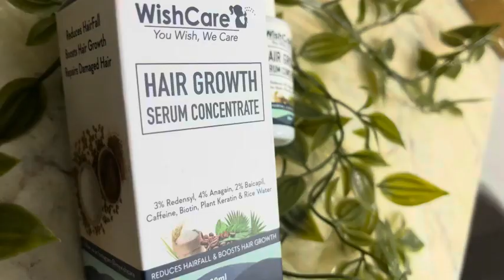WishCare Hair Growth Serum Concentrate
WishCare Hair Growth Serum Concentrate - 3% Redensyl, 4% Anagain, 2% Baicapil, Caffeine, Biotin, Plant Keratin & Rice Water - Hair Growth Serum for Men & Women